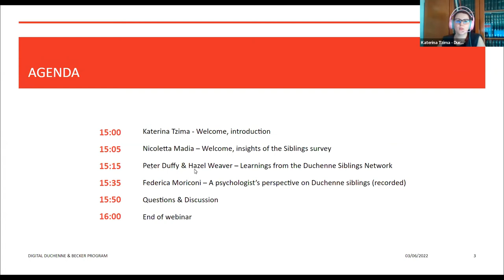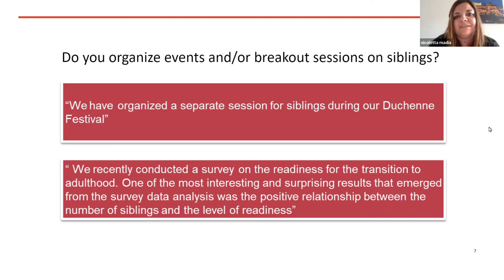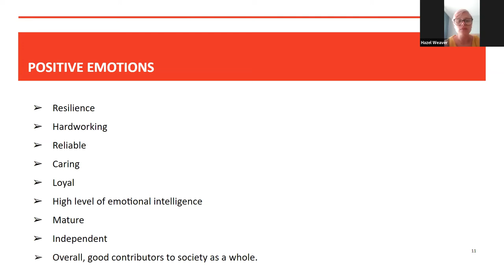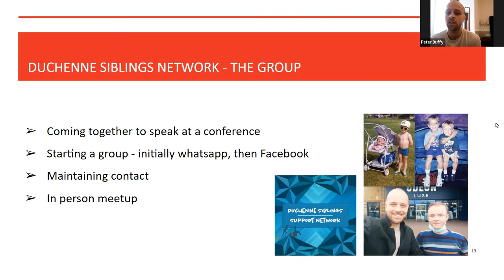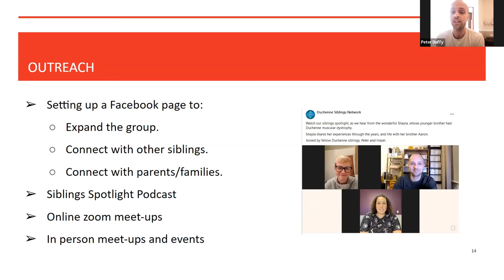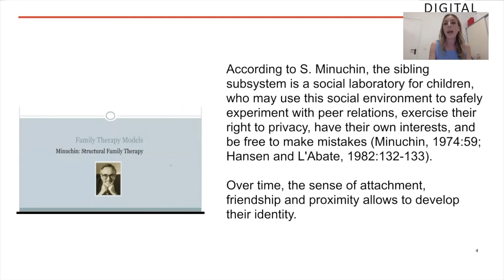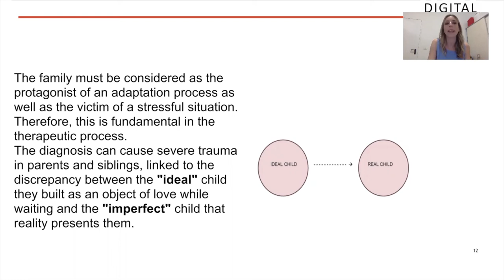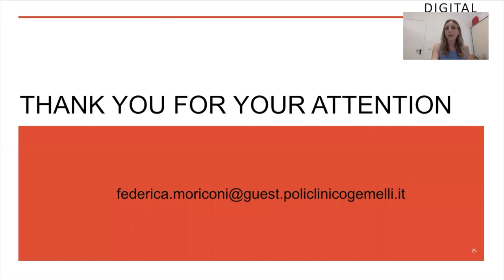Duchenne Siblings - Insights, initiatives and challenges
In this Duchenne and Becker Digital Webinar on Duchenne Siblings, we talked about the insights from the community, the successful initiatives of the Duchenne Siblings Network, as well as the challenges that Duchenne Siblings face.

Speakers:
Nicoletta Madia, Community Manager, World Duchenne Organization
Peter Duffy and Hazel Weaver, Duchenne Siblings Network
Federica Moriconi, psychotherapist in the Agostino Gemelli University Hospital Foundation